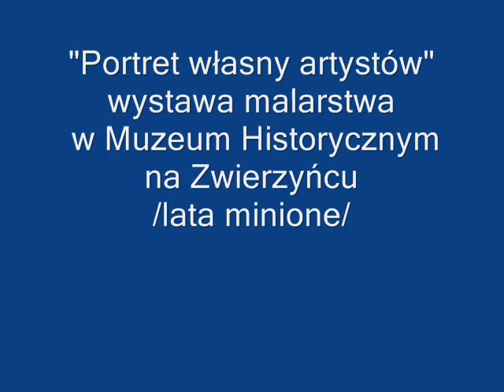PORTRET WŁASNY ARTYSTY NA TLE KRAKOWA